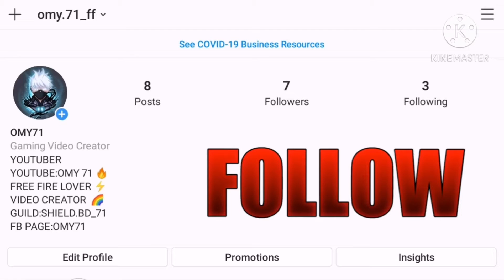Over Power Shortzz ⚡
nickname: OMYROUK :)
SONG:Cheep Thrills + down (cover by j.Fla)

HI GUYS I AM OMY 71 FROM CLOCK TOWER,
SUHSCRIBE

PHONE-HUAWAI P30 LITE

RAM-6GB

ROM-128GB

DPI-UNDER 500

SENSIBILITY 👇

GENARAL - 100

2 x SCOPE -100

4 x SCOPE - 100

AWM SCOPE - 50 (NORMALY)

IGNORE TAGS  😂

PERFECT CONFIGURATION PERA SAMSUNG A3,A5,A6,A7,J5,J7,S5,S6,S7,S9,A10,A20,A30,A50,A70